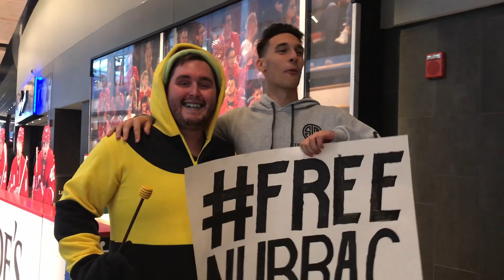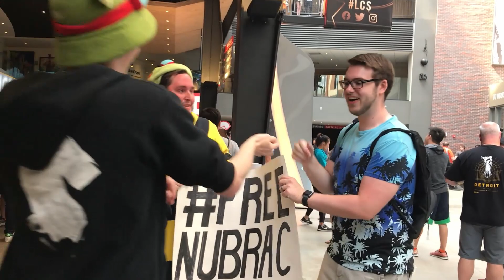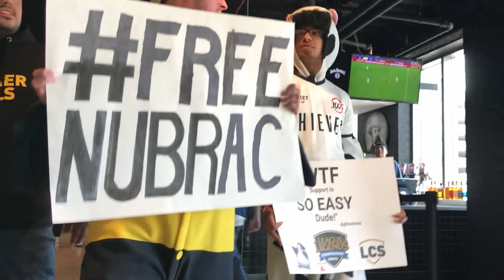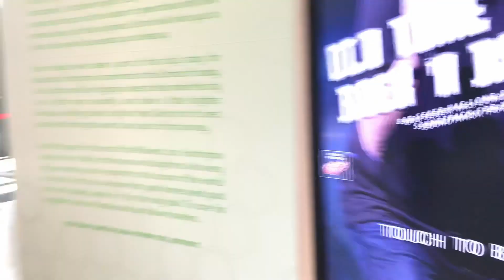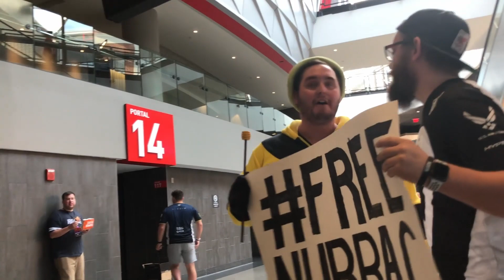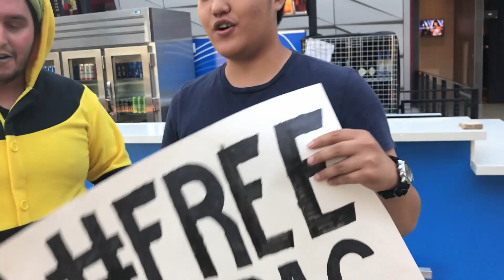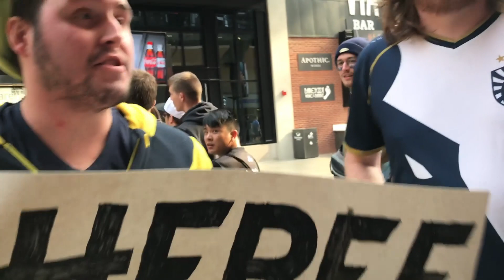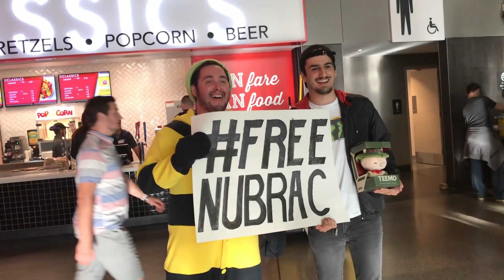Nubrac Meets Yassuo "PERMABAN HIM"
Nubrac goes to a riot hosted LCS event and meets league of legends streamers such as Yassuo, tyler1, yourprincess.

League of Legends is a fast-paced, competitive online game that blends the speed and intensity of an RTS with RPG elements. Two teams of powerful champions, each with a unique design and playstyle, battle head-to-head across multiple battlefields and game modes.